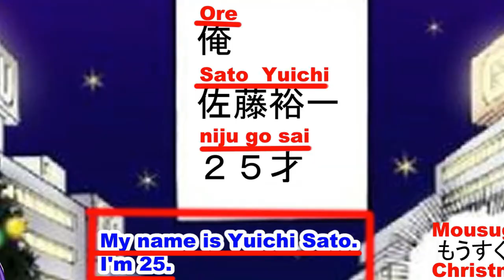Learn Japanese :Japanese travel phrases #30